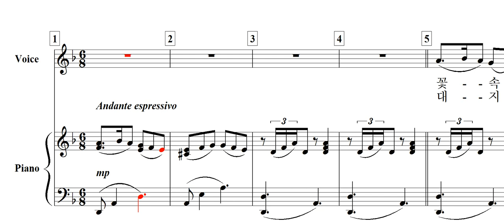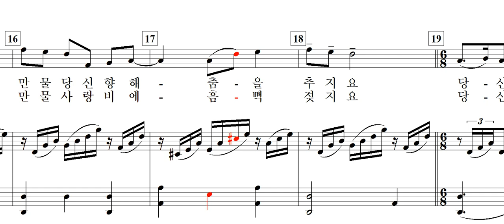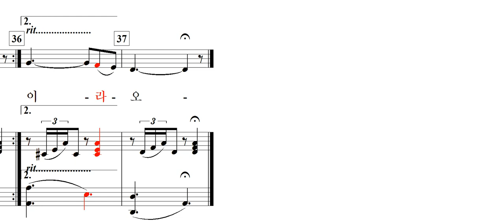당신을 향한 사랑(노유섭 詩. 김진우 曲)